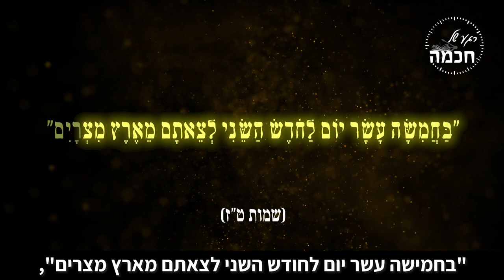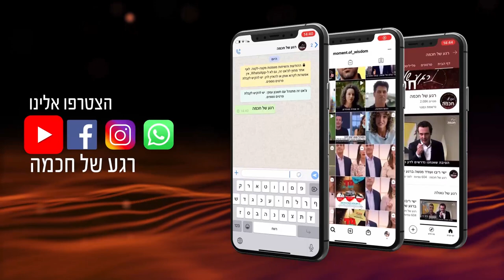יום ירושלים: המשך הניצחון של משה ויהושע | הרב שמואל אליהו | יום ירושלים תשפ"א